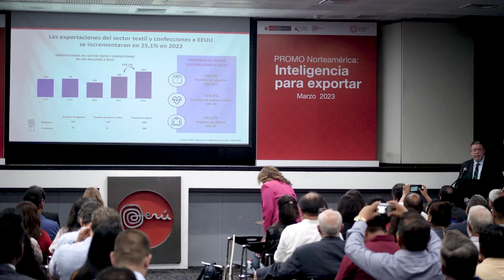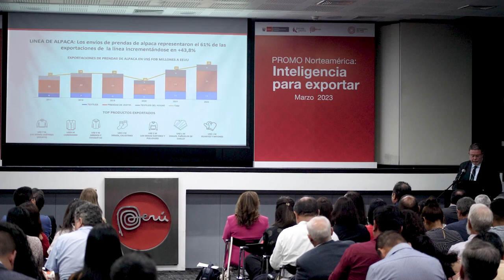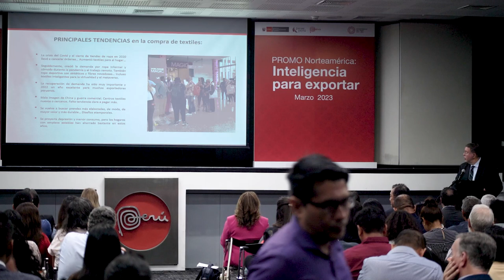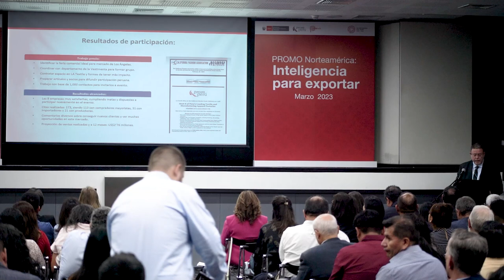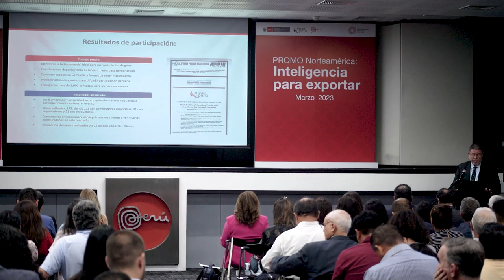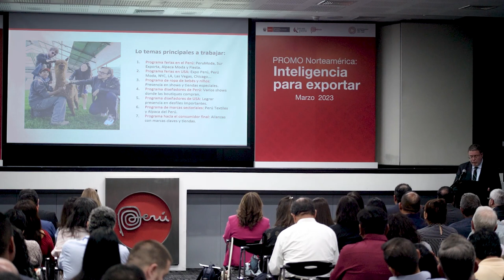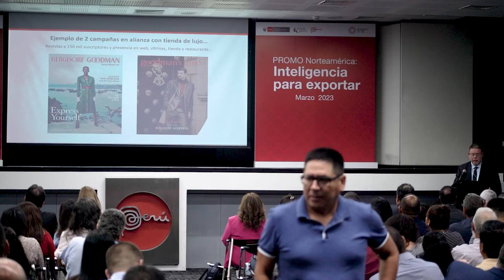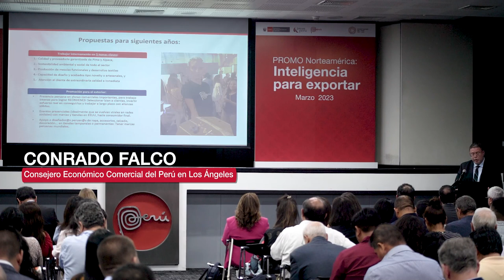Oportunidades del sector vestimenta en Estados Unidos